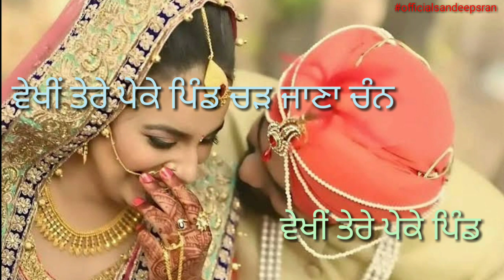Car Reebna Wali | Amrinder Gill | WhatsApp Status